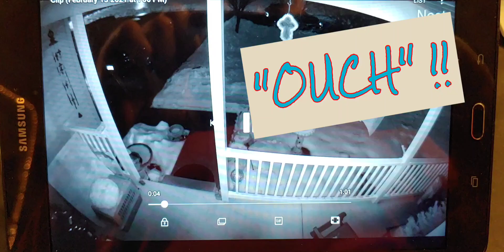Slip and fall...Crash Landing!!!